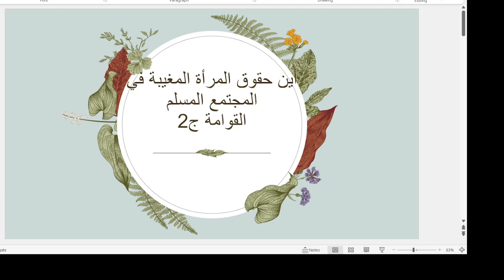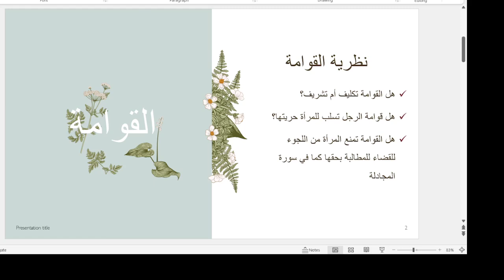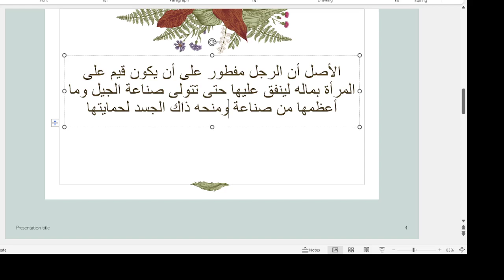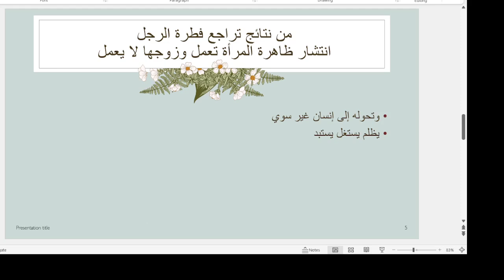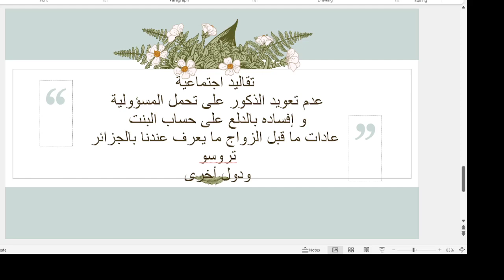(بودكاست بين د. فريدة زوزو ود. ليلى رامي (مفهوم القوامة ج2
أين حقوق المرأة في مجتمعنا اليوم؟
   القوامة تكليف وليست تشريفا، فهي زيادة تكاليف على الزوج لينتقل من رجل غير مسؤول إلى زوج مسؤول على أسرته.
وللأسف استغل بعض الأزواج موقعه في الأسرة والذي نصبه فيه الشرع فتعسف في استخدامه، ليتحول من قيم  . على الأسرة إلى ظالم متسلط يستعبد زوجته ويستولي على راتبها، وبعضهم يعتذر بعدم وجود عمل، فتخرج هي للعمل وهو يلازم البيت. فما هي الحلول الشرعية لمثل هذه المشكلات؟
للاطلاع أكثر ستضاف  أبحاث  د. فريدة زوزو ود ليلى رامي لاحقا